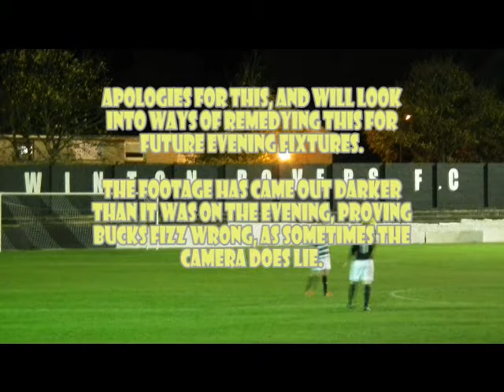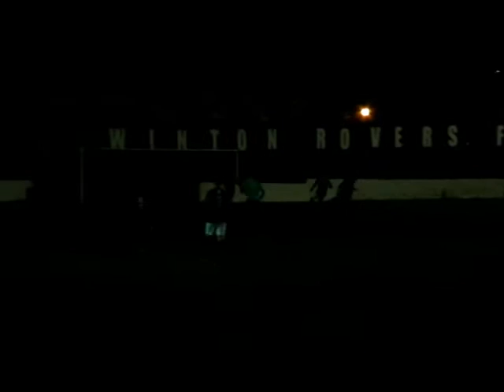Ardrossan Winton Rovers v Ardeer Thistle - 4th November 2016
League action from Winton Park